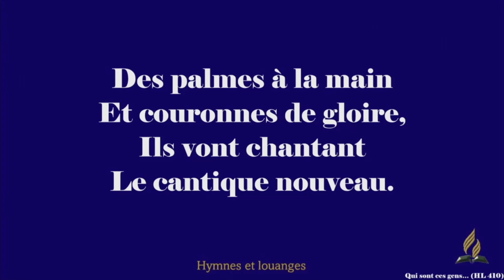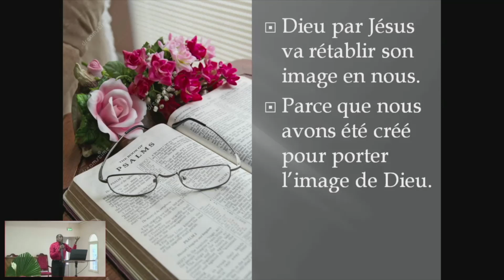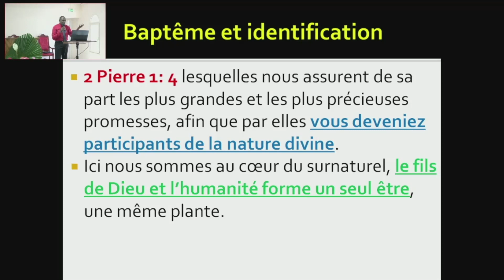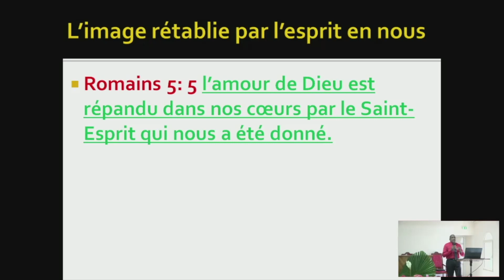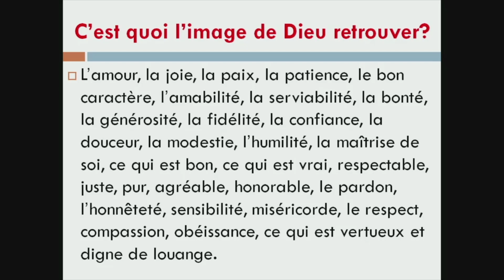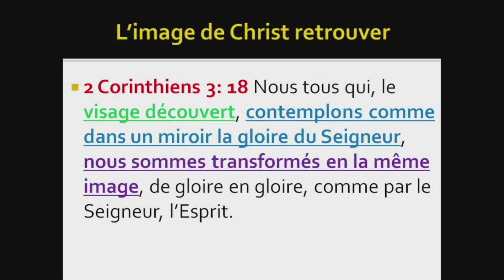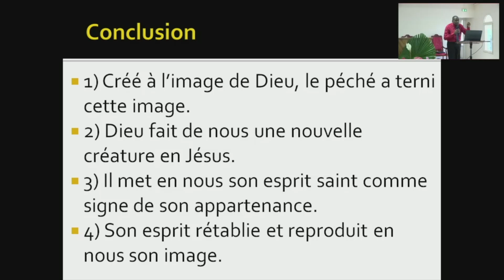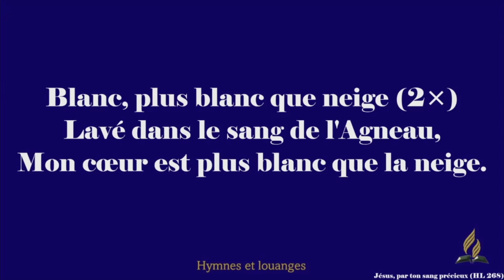Retrouver l'image de Dieu en nous_ Lucien COCO